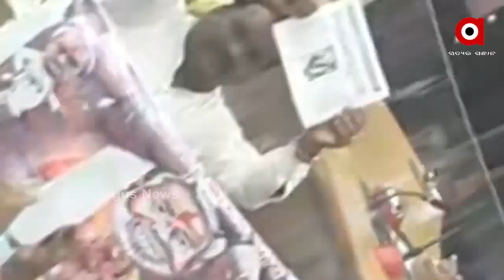ନବୀନ ନିବାସରେ ଅଭ୍ୟର୍ଥନା ପୂର୍ବ ପରିକଳ୍ପିତ....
ନବୀନ ନିବାସରେ ଯେଉଁଭଳି ଅଭ୍ୟର୍ଥନା କରାଗଲା ତାହା ପୂର୍ବ ପରିକଳ୍ପିତ.